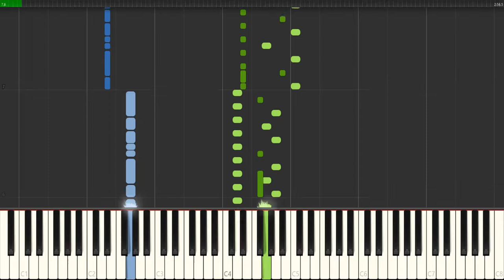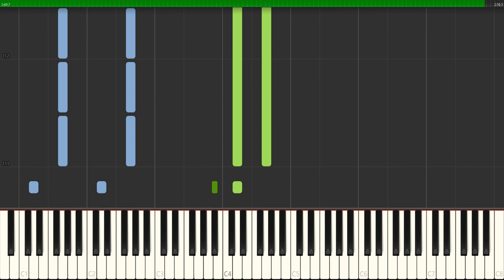[Synthesia Tutorial] Six Feet Thunder (5-3) - Crypt of the Necrodancer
This is a transcription of Danny Baranowsky's Six Feet Thunder, from the Crypt of the Necrodancer OST.
I will eventually upload me playing these in person aswell, but because that takes quite a lot longer I've uploaded a synthesia tutorial for now.